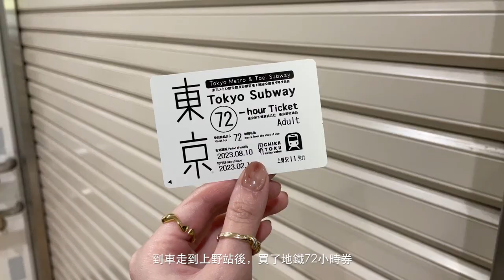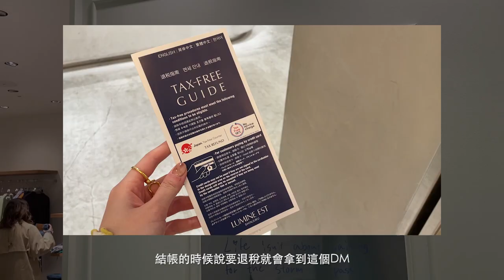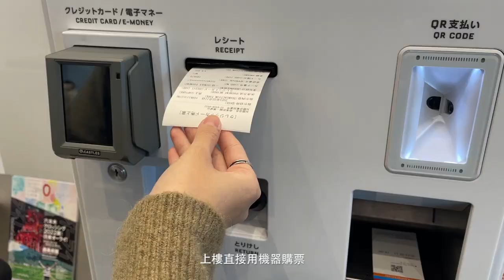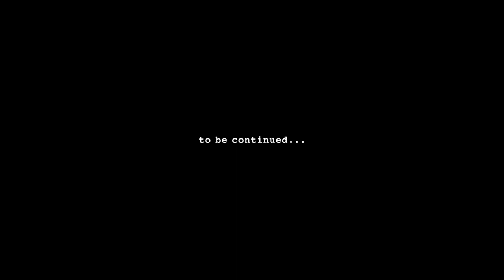(Tokyo Vlog🇯🇵) 東京自由行 ep.1｜星宿LUMINE EST逛街品牌攻略/退稅方式、NEWoMAN、森美術館夜景、AFURI柚子鹽拉麵、六本木咖啡廳、六本木飯店｜Travel Vlog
最後一次去日本是待在關西地區，上次來東京已經不知道幾年前了，這次待了9天，排了滿滿的行程，也幾乎都有去到，很喜歡去的每個地方，預計會剪成5支左右的影片紀錄唷☺️

00:00 Intro
01:18 六本木飯店 remm Roppongi
03:09 六本木咖啡廳 Common
04:53 NEWoMan(香水品牌)
06:29 LUMINE EST(服飾品牌)
07:55 柚子鹽拉麵 AFURI
08:52 TOKYO CITY VIEW 夜景
09:58 零食分享

GOOGLE MAP LINKS:

🏨六本木雷姆飯店(remm Roppongi)
7 Chome-14-4 Roppongi, Minato City, Tokyo 106-0032日本
*交通方便，整體住起來也很舒適👍

📍Common
日本〒106-0032 Tokyo, Minato City, Roppongi, 4 Chome−8−5 和幸ビル 1F

📍NEWoMan 新宿
4 Chome-1-6 Shinjuku, 新宿区 Tokyo 160-0022日本

📍LUMINE EST新宿
3 Chome-38-1 Shinjuku, Shinjuku City, Tokyo 160-0022日本
*關於LUMINE EST的退稅方式要認真看字幕唷～

📍柚子鹽拉麵 AFURI
日本〒106-0032 Tokyo, Minato City, Roppongi, 6 Chome−4−1 ヒルズメトロハット/ハリウッドプラザ B2F

Follow instagram for the latest updates!

Tokyo Vlog 🎬

🎵music